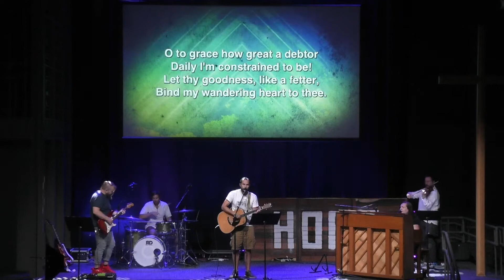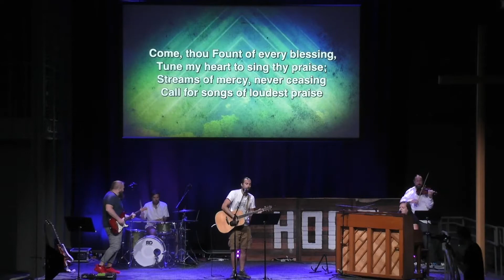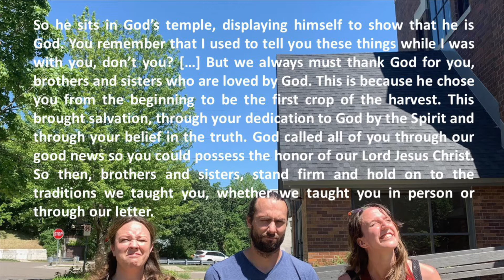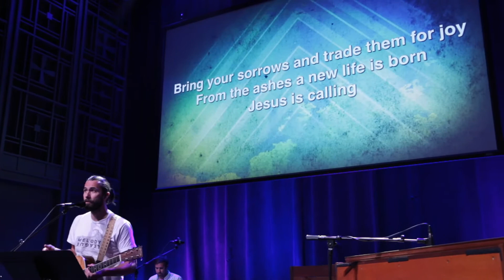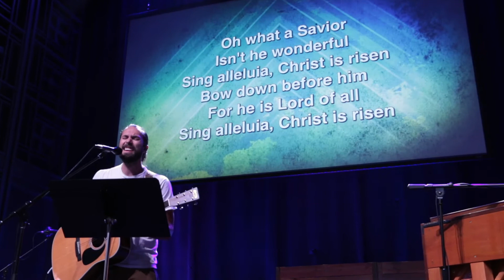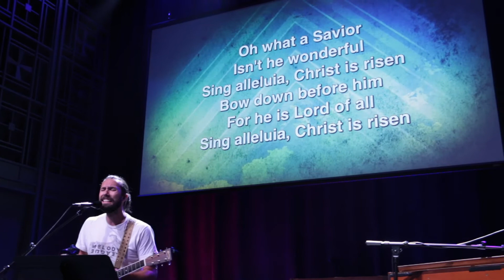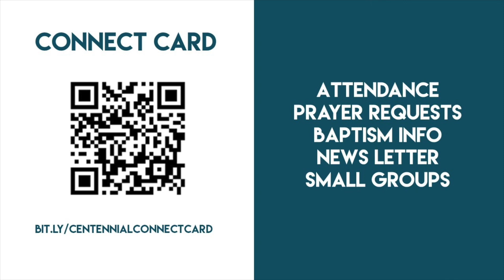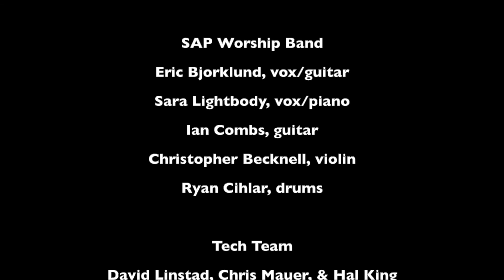August 15, 2021; Centennial SAP Campus Worship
OneLicense Print & Podcast License A​-727273
Additional video licensed via Sermon Spice